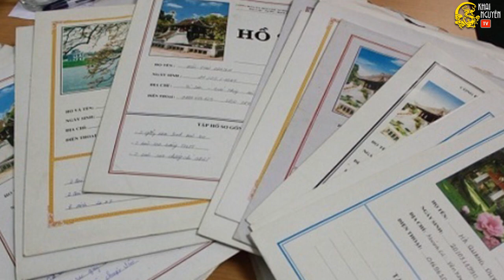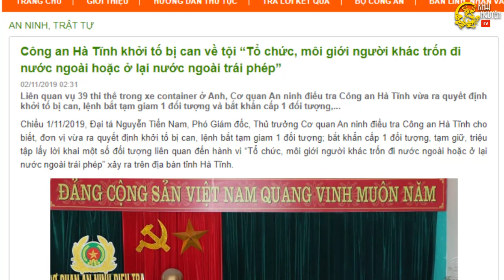Bắt giữ hai vợ chồng tổ chức môi giới đưa người Nghệ An ra nước ngoài trái phép - Khai Nguyên TV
Chiều 4/11, đại diện Công an tỉnh Nghệ An cho biết, cơ quan điều tra bắt hai vợ chồng Đặng Ngọc Sếu (39 tuổi) và Đặng Thị Phương Chi (35 tuổi, cùng trú tại xã Viên Thành, Yên Thành, Nghệ An) để điều tra hành vi tổ chức, môi giới cho người khác trốn đi nước ngoài hoặc ở lại nước ngoài trái phép.

Theo đó, Đặng Thị Phương Chi sẽ ở quê hướng dẫn người lao động sang Nga và các nước. Khi hợp đồng xong xuôi, Sếu ở Nga tiếp nhận lao động và đưa họ sang các nước khác như Anh, Đức, Pháp...